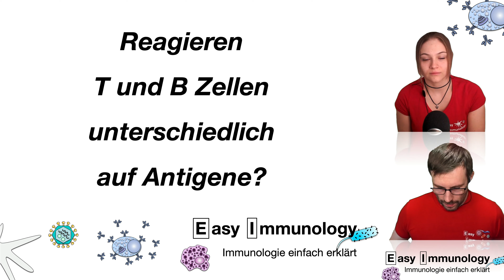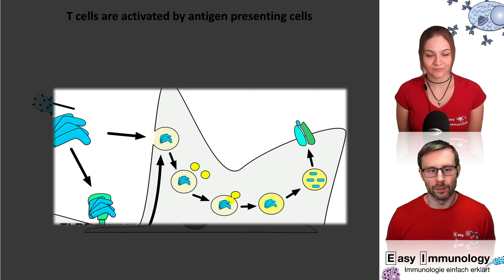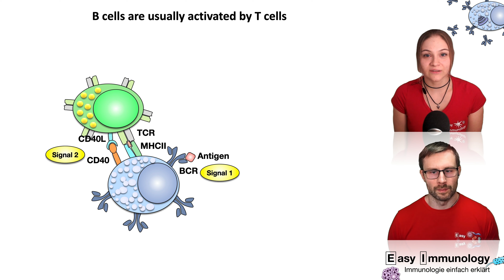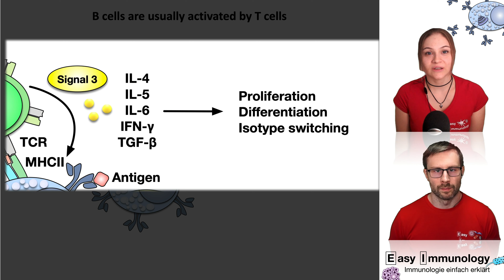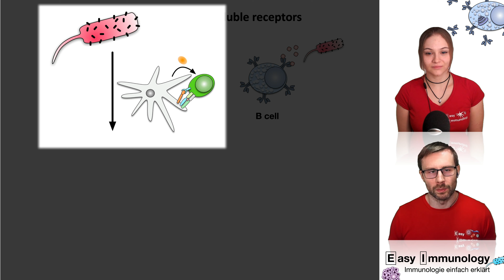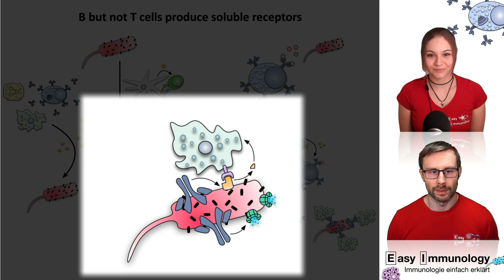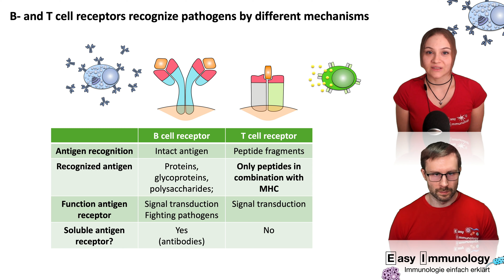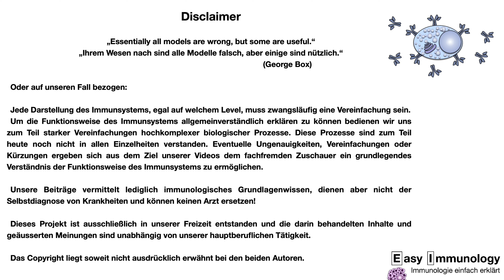Season 2 - Folge 8: Reagieren T und B Zellen unterschiedlich auf Antigene?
Immunologie einfach erklärt

Heute beschäftigen wir uns mit dem Unterschieden und den Gemeinsamkeiten, den B und T Zellen beim Erkennen ihres Antigens aufweisen:

Beginnen muss alles, wie immer, bei der antigenpräsentierende Zelle die ein Protein als 'fremd' erkennt und über die drei Signalwege die T Zelle aktiviert. Über Zytokine wird dann über die Weiterentwicklung der T-Zelle bestimmt.

Auch B Zellen können über drei Signalwege aktiviert werden, brauchen dafür jedoch die Hilfe von T-Zellen. Und auch hier ist die Zusammensetzung des Zytokin "Cocktails" von Relevanz für die weitere Entwicklung der B Zelle aber auch für die Funktion ihres löslichen Rezeptors, des Antikörpers!

Wir versuchen euch in dem Video die Unterschiede und Gemeinsamkeiten über eine tabellarische Übersicht einfach zugänglich und verständlich zu machen.

Wir wünschen euch viel Spaß, und dass ihr sehr viel lernt!
Stefan und Alex